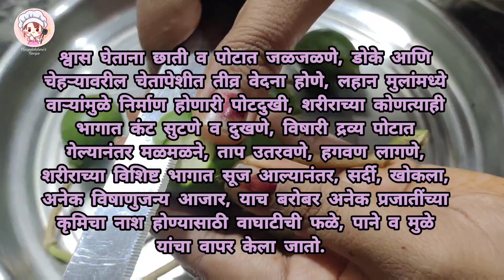आषाढी एकादशी स्पेशल रानभाजी-वाघाट्याची भाजी | टिबी वरील औषधी-गोविंदफळ | Waghate Sabji द्वादशीची भाजी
आषाढी एकादशी स्पेशल-वागाटी रानभाजी | गोविंदफळ भाजी | वाघाट्याची भाजी | Waghate | वाघोटी | vagatyachi bhaji|आषाढी द्वादशीची भाजी

साहित्य/Ingredients-
1)वाघाटे/गोविंदफळ-Capparis zeylanica-10-12
2)बारीक चिरलेला कांदा/Chopped Onions-2 Small
3)शेंगदाण्याचे कूट/Peanut Powder-½ Bowl
4)चिरलेले लसूण/Chopped Garlic-12-15
5)जिरे/Cumin Seeds-1 Spoon
6)मोहरी/Mustard Seeds-½ Spoon
7)हळद/Turmeric Powder-½ Spoon
8)लाल तिखट/Red Chilli Powder-1 Spoon
9)काळा मसाला/Kala Masala-As Per Taste
10)कढीपत्ता/Curry Leaves-10-12
11)कोथिंबीर/Chopped Coriander
12)पाणी/Water-As Required
13)मीठ/Salt to Taste
14)तेल/Oil -3-4 Spoon

वागाटी रानभाजी | गोविंदफळ भाजी | वाघाट्याची भाजी | वाघोटी____

रानवाघाटी आणि बाग वाघाटी त्यालाच गोविंद फळ असही म्हणतात. क्षयरोगावर अप्रतीम औषध. भाजी एकादशीला आणि महाशिवरात्रीला मुद्दाम खातात.

आषाढी एकादशी उजाडली की, उपवास धरणाऱ्या वारकऱ्यांना वाघाटी (गोविंद फळ) हिरव्याकंच फळांचे वेध लागतात. उपवास सोडताना ही भाजी खाण्याची पूर्वापार प्रथा आहे. विशेष म्हणजे याच कालावधीत ही फळे तयार होतात.

श्वास घेताना छाती व पोटात जळजळणे, डोके आणि चेहऱ्यावरील चेतापेशीत तीव्र वेदना होणे, लहान मुलांमध्ये वाऱ्यांमुळे निर्माण होणारी पोटदुखी, शरीराच्या कोणत्याही भागात कंट सुटणे व दुखणे, विषारी द्रव्य पोटात गेल्यानंतर मळमळने, ताप उतरवणे, हगवण लागणे, शरीराच्या विशिष्ट भागात सूज आल्यानंतर, सर्दी, खोकला, अनेक विषाणुजन्य आजार, याच बरोबर अनेक प्रजातींच्या कृमिचा नाश होण्यासाठी वाघाटीची फळे, पाने व मुळे यांचा वापर केला जातो.